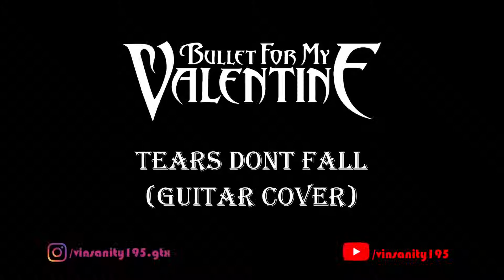Bullet For My Valentine - Tears Don't Fall (Guitar Cover)